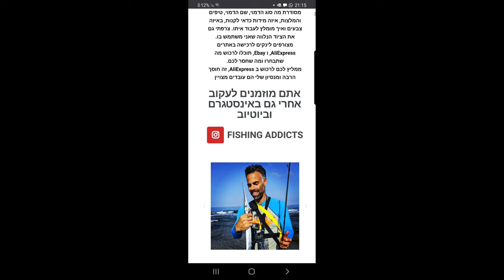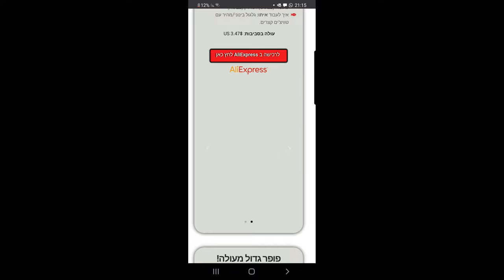דייג טוניות וברקודה ועוד טיפים לדייג ז'רז'ור מהחוף בישראל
כשאתה יודע מה אתה עושה בדיג זרזור אתה תופס ונהנה!
רוצים גם להתמקצע בדיג זרזור?

קורס דיג זרזור
ליאור קדם - Fishing Addicts
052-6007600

הצטרפו לקבוצת מכורים לדייג FishingAddicts   בפייסבוק! קבוצת הדייג זרזור הגדולה, האמינה והמקצועית בישראל, שמתמקדת בשיתוף תפיסות בשיטת דיג זרזור בישראל בה ניתן ללמוד על הדגים שנתפסים בכל זמן נתון בישראל, כלים ושיטות עבודה בדיג זרזור:

מוזמנים לעקוב אחרי פעילות הדייג שלי
פעילות הדיג שלי בפייסבוק:

או באפליקציית  Fishing Addicts

למי שלא מכיר אותי אני ליאור קדם, בן 48 יליד ישראל. אני דג 42 שנה, בכל הסגנונות עם נסיון גם בארץ וגם בהרבה מקומות בחול, תפסתי אלפי דגים, מסוגים וגדלים שונים ועברתי אין ספור חוויות דיג מהחוף, מסירה, מקייק וגם שנים של צלילות דיג. עד לפני כ 5 שנים מנכלתי חברות גדולות ובתקופת הקורונה אחרי שעזרתי למאות אנשים בדיג החלטתי לשנות לשנות את תחום העסוק שלי ולהתעסק במה שאני הכי אוהב לעזור לאנישים ותחביב הדיג!
במסגרת העסוק פתחתי אקדמייה לדיג וחנות דיג מקצועית שמתמחה בדיג זרזור.
לימדתי כבר מאות תלמידים מכל רחבי ישראל וגם תלמידים בחול כגון ספרד ואיטליה.
התוצאות שלי ושל התלמידים שלי מדברות בעד עצמן והמטרה שלי שהדייגים יצליחו, יהנו ויבינו מה הם עושים, תוך כדי בחירת ציוד נכון וחיסכון של כסף.

רוצה גם להתמקצע בדיג זרזור?
מזמין אותך ללמוד איתי בקורס דיג זרזור מקצועי מאוד בים שמכיל את כל הידע שצריך כדי לדעת ולתפוס דגים בים ובכנרת. תוך כדי ליווי אישי מתמשך לאורך כל תקופת הדיג שלך.
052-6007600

לכל שאלה וייעוץ בנושא דייג
 אתם מוזמנים לפנות אלי עם תגובה לסרטון
 ואצור איתכם קשר בפרטי
יש לכם את הטלפון שלי בדף אינטרנט שהכנתי לכם

מזמין אתכם לצפות בסרטונים.
אם הסרטון עזר לכם
אשמח שתעשו לייק ותרשמו תגובה מפרגנת.

הציוד שאני משתמש בו:
מקל: דיאווה סי בס אנטר 5-28 גרם.
רולר: שימאנו וונקוויש C3000XG
חוט: סילק אושן 1PE, 9 ק"ג טסט ורק 0.07 מ"מ
שוק לידר: 16.3 ליברות.

את הציוד שאני משתמש בו וציוד נוסף נכון ניתן לרכוש באתר שלי או באפליקציית Fishing Addicts
ניתן גם להגיע בתיאום מראש לחנות הפיזית שלי בפתח תקווה.